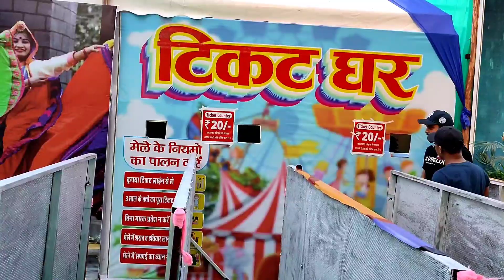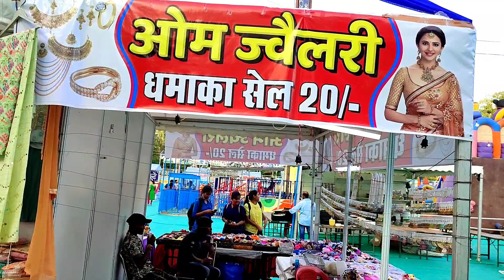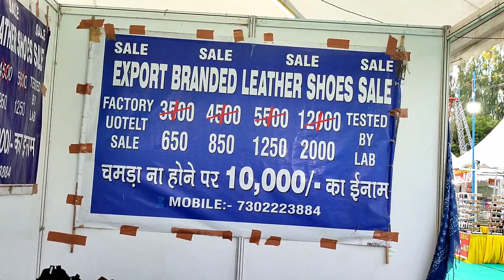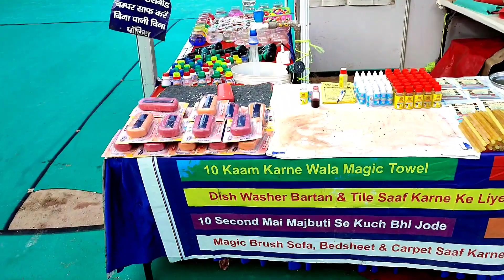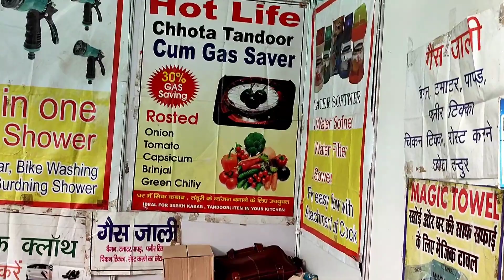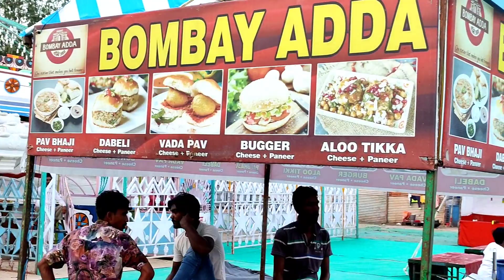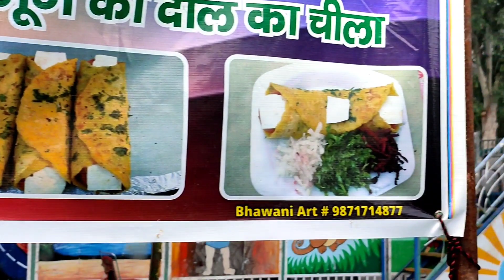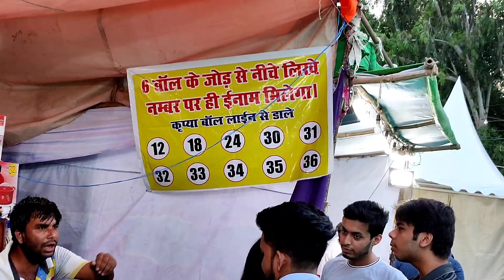Janmashtami Mahotsav Mela 2022 - Janakpuri | Mela in delhi 2022 | Sohil Saifi Vlogs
🌀 WELCOME 🌀

Janakpuri mela 2022 delhi ( janmashtami mela 2022 ) delhi mela 2022 has now started in dussehra ground , b1 , near bharti college , janakpuri , new delhi . Here you can enjoy in 10+ amusement park rides , haunted house , dance performances ,. buy different products in shopping stalls , eat food in food court , play games in gaming zone at janakpuri mela 2022 delhi ( janmashtami mela 2022 ) janmashtami mahotsav 2022 delhi . Rides include giant wheel , toy train ride , dragon swing , dragon train , breakdance etc.

 In this video , i have shared all information related to entry ticket price , opening & closing date , timings , location , entry ticket price , parking , etc. of janakpuri mela 2022 delhi ( janmashtami mela 2022 ) & also taken you on a full tour of janakpuri mela 2022 delhi ( janmashtami mela 2022 ) , so make sure to watch this video till the end to know everything .